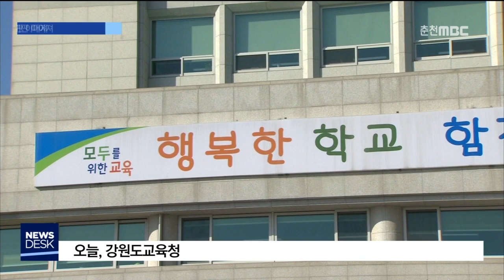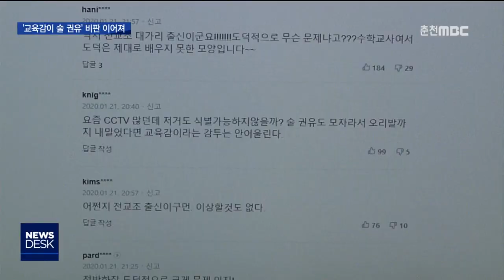[춘천MBC]교육감이 술 권유 비판 이어져